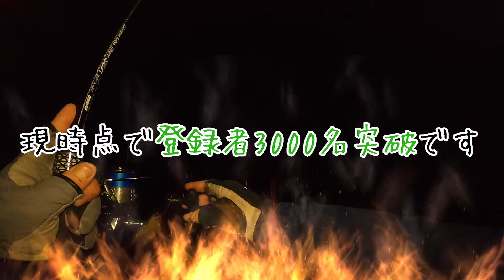【メバリング】良型メバル狙いの春季フロートリグで｢節目｣を祝福!【淡路島】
今回はシャローでのメバリング🐟
フロートリグでデカメバルを狙います。
この動画ではヒットシーン中心にどうぞ！

3月も気がつけば終盤に差しかかる今日この頃…
春シーズンの実績ポイントでひたすらフロートをキャスト。

2019年夏から始まったこのチャンネル、5年目を爆走中の最中に今年の目標の一つである部分を達成できました☺️
いつも見てくださっている皆様に感謝です。

ライトゲーム中心に以降もさらにパワーアップしながら動画をお送りしていきたいと思っています。

▼目次
00:00 はじめに
01:22 タックルとワーム
02:12 カラーローテで探っていく
03:00 ついにヒットや
05:30 チャンネル登録者数3000名突破！
06:26 最後に

釣り🐟/料理🍖/愛猫🐈を中心に日々動画をアップしています！

▼Twitterアカウント(釣りメインアカウント)

▼Instagramアカウント(愛猫メインアカウント)

【使用動画素材/音源】
・らぼわん
・えふすと
・DOVA-SYNDROME
・mixkit
※動画により使用の有無や頻度が変わります。